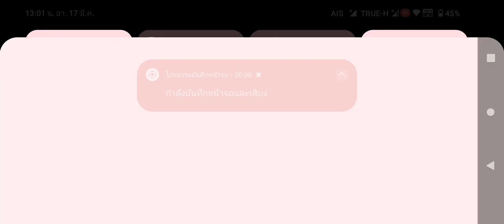รู้นะใครเด่นสุด ยิ่งฆ่าผมแสงขึ้นๆๆ ให้ตัวเล็กมาตีดิเก่งจริงอะ